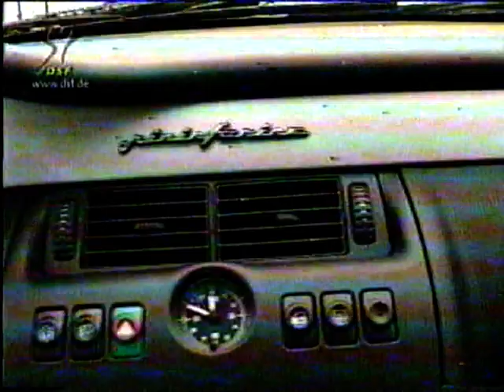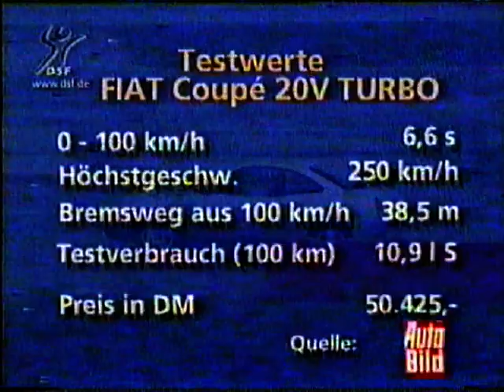Fiat Coupe, Motorvision DSF German TV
Fragmenty programu mają jakość kaset VHS, na jakich zostały nagrane, do tego jakieś 25 lat i grabber :) Nie zarabiam na tych fragmentach programu, nie odpowiadam za idiotyczne reklamy, jakie YT wrzuca. Jeżeli ktoś ma jakieś inne fragmenty testów/prezentacji z tego programu - proszę wrzucajcie łącznie z linkiem do nich :) Fragmenty programu należą do ich prawnych właścicieli i zostały wykorzystane wg prawa cytatu (art. 29 ust.1 ustawy o prawie autorskim i prawach pokrewnych).